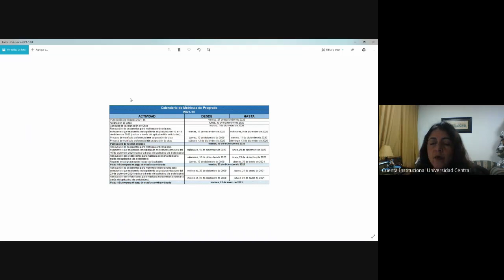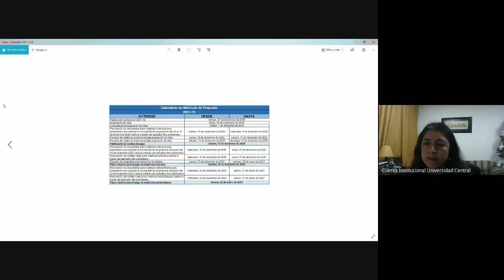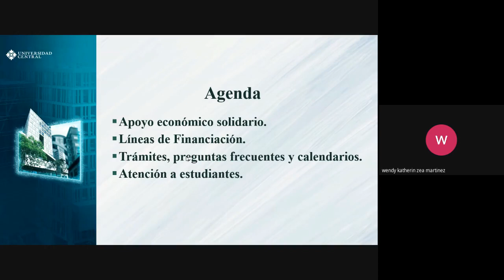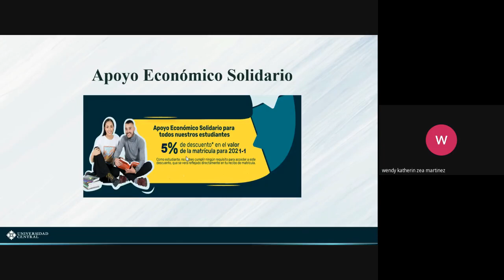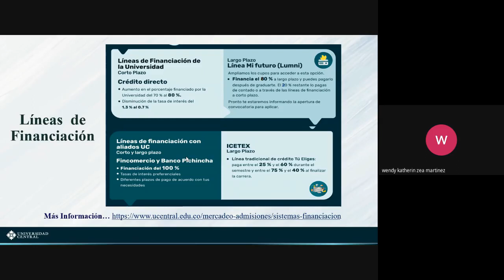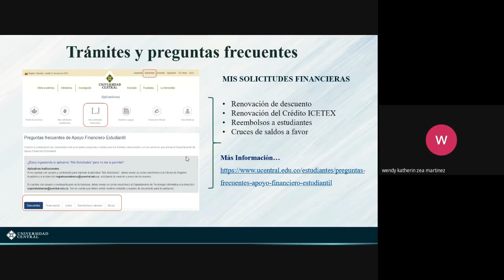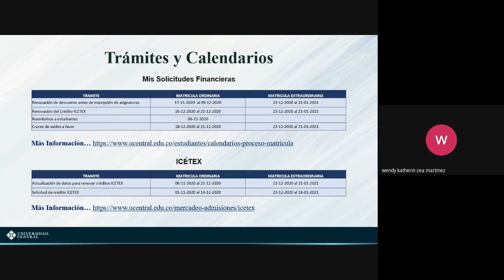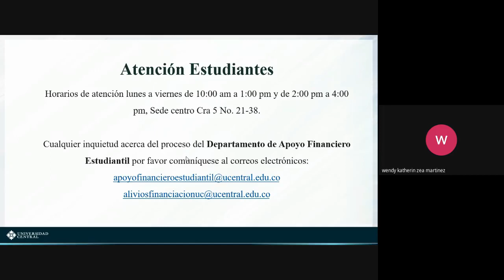Resuelve tus dudas sobre el proceso de matrícula 2021-1 - Ingeniería Industrial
Conoce los detalles del proceso de matrícula 2021 de la carrera de IngenieríaIndustrial.

¡Síguenos y no te pierdas los contenidos que tenemos en nuestras redes!